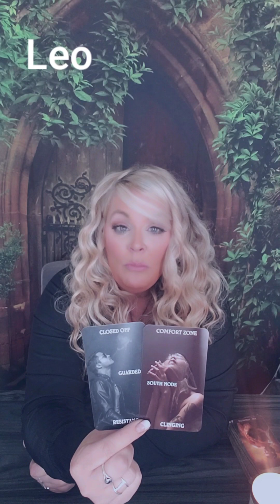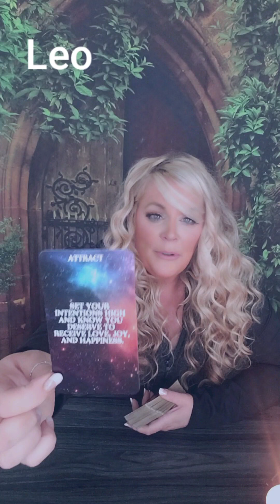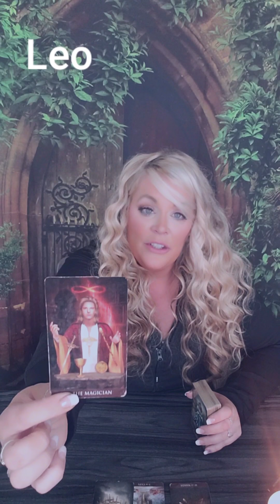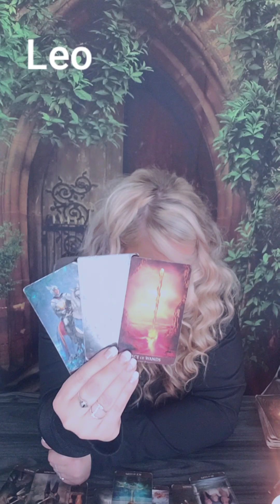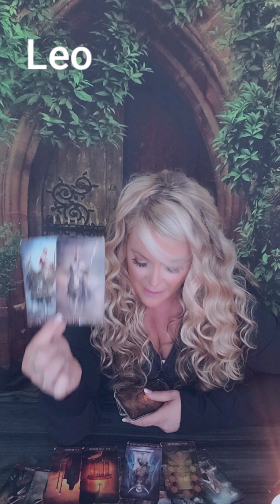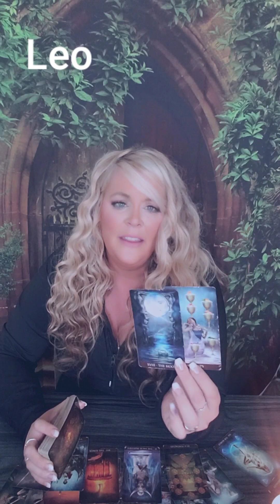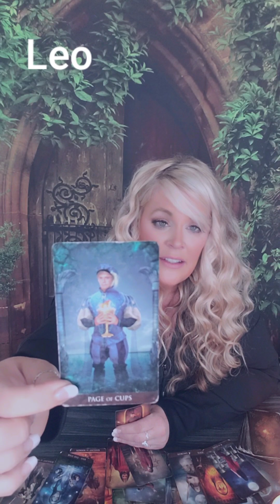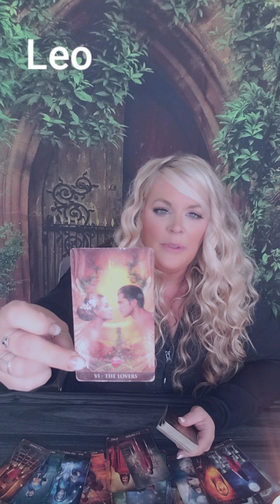💫Leo- Someone is determined to come back and fix this no matter what. September 2020